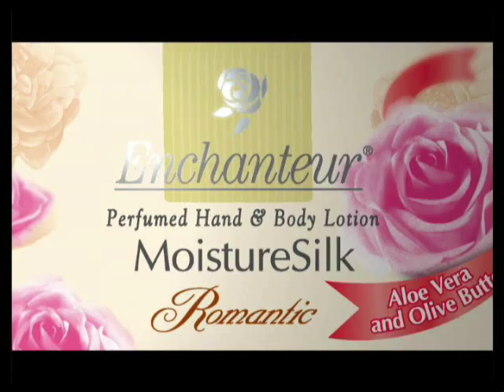Enchanteur Hand and Body Lotion